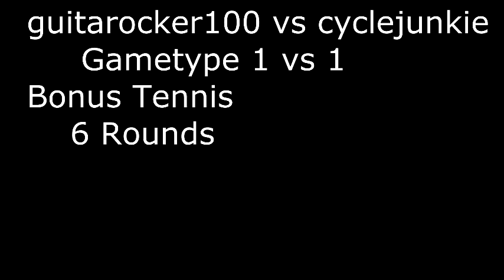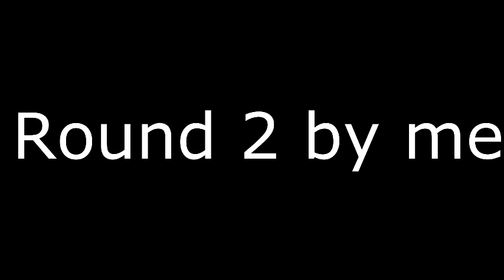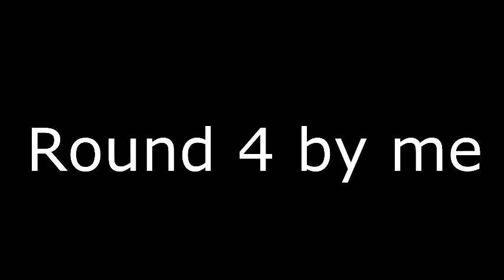guitarocker100 vs cyclejunkie (Tennis Match) (200 video special)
Gametype 1 vs 1. 6 rounds. Bonus tennis. This is also my 200 video special.